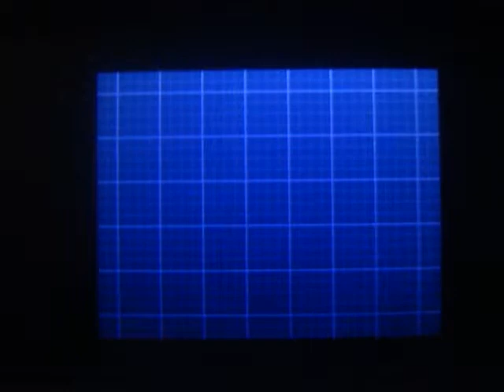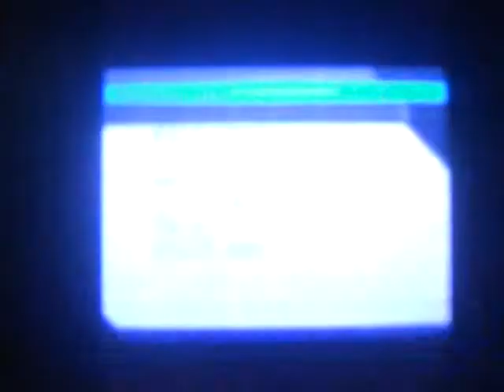Let's Play! Pokémon Black 2!! Episode #10 - It's always Rainy in Virbank!!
2 years later... the Unova region has changed... Everyone speaks this foreign language. Chibi awakens and finds himself engulfed in mystery as to why this has happened. Join Chibi has we travel around this Unova region and find out why everyone is speaking this language!!

In this Episode we head to the outskirts of Virbank City ( Tachiwaki City ) and try to get the one up on Roxie ( Homika ) by catching a Pokémon with Type Advantage... in the rain.